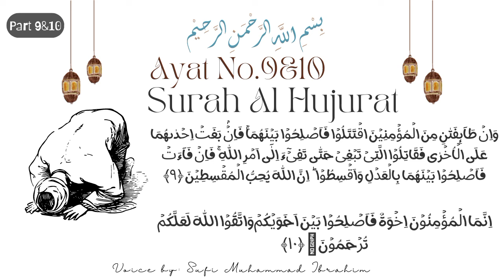Surah Hujurat with English Translation Ayat No.9&10 || Bayan by Sufi Muhammad Ibrahim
Surah Hujurat Tafseer with English Translation_ Ayat Number 9&10,Surah Hujurat urdu translation only.

وَاِنۡ طَآٮِٕفَتٰنِ مِنَ الۡمُؤۡمِنِيۡنَ اقۡتَتَلُوۡا فَاَصۡلِحُوۡا بَيۡنَهُمَا‌ۚ فَاِنۡۢ بَغَتۡ اِحۡدٰٮهُمَا عَلَى الۡاُخۡرٰى فَقَاتِلُوۡا الَّتِىۡ تَبۡغِىۡ حَتّٰى تَفِىۡٓءَ اِلٰٓى اَمۡرِ اللّٰهِ ‌ۚ فَاِنۡ فَآءَتۡ فَاَصۡلِحُوۡا بَيۡنَهُمَا بِالۡعَدۡلِ وَاَقۡسِطُوۡا ؕ‌ اِنَّ اللّٰهَ يُحِبُّ الۡمُقۡسِطِيۡنَ‏ ﴿۹﴾
And if two parties of believers fall to fighting, then make peace between them. And if one party of them doeth wrong to the other, fight ye that which doeth wrong till it return unto the ordinance of Allah; then, if it return, make peace between them justly, and act equitably. Lo! Allah loveth the equitable. ﴾9﴿

اِنَّمَا الۡمُؤۡمِنُوۡنَ اِخۡوَةٌ فَاَصۡلِحُوۡا بَيۡنَ اَخَوَيۡكُمۡ‌وَاتَّقُوۡا اللّٰهَ لَعَلَّكُمۡ تُرۡحَمُوۡنَ‏ ﴿۱۰﴾

The believers are naught else than brothers. Therefore make peace between your brethren and observe your duty to Allah that haply ye may obtain mercy. ﴾10﴿